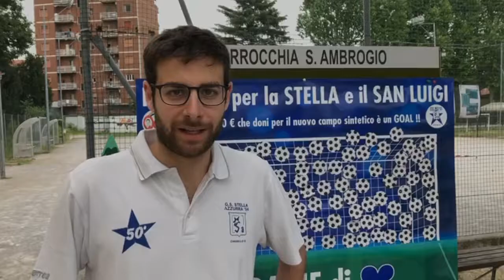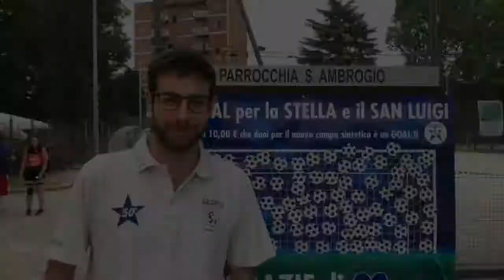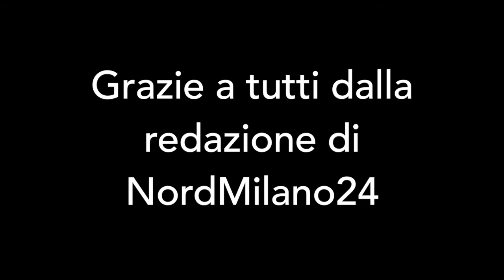I saluti e gli auguri a NordMilano24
NordMilano24 ha ripreso le pubblicazioni da una settimana. Si tratta di una ripartenza, dopo la cessione della testata a un nuovo editore e l'avvio del lavoro da parte di una nuova redazione.